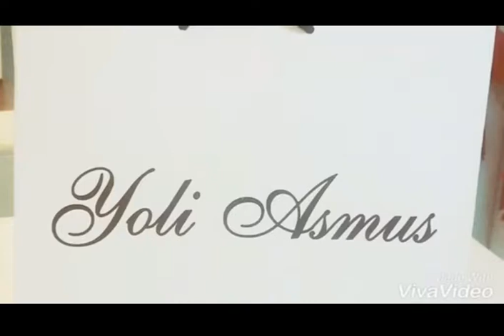entrevista a coki ramirez en estilo modelo 15-06-2017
grac a mexico por la excelente onda hasta la prox.